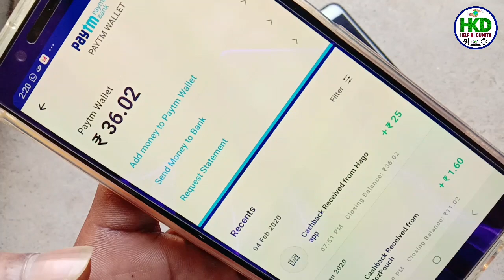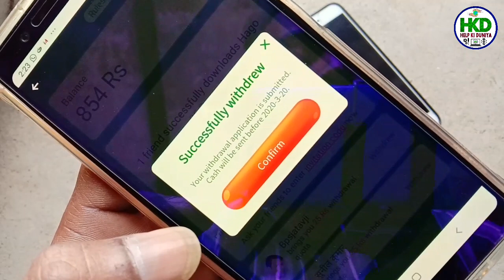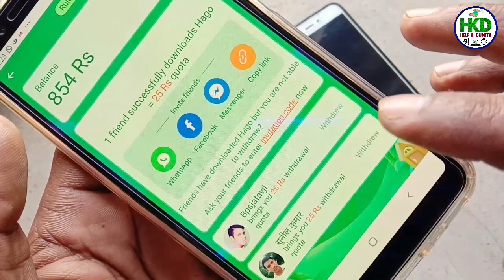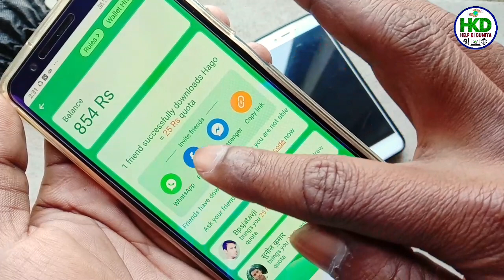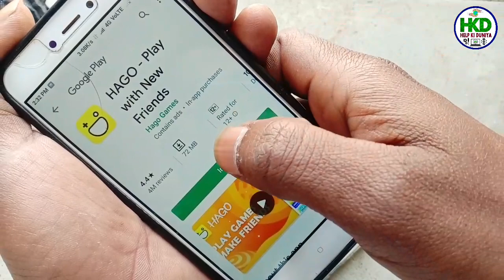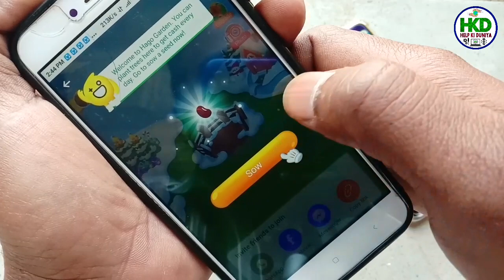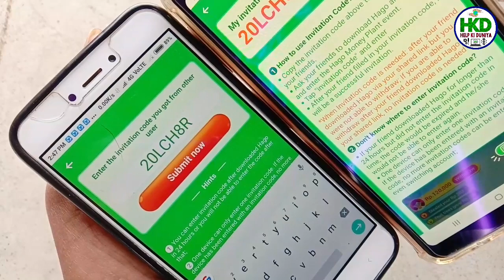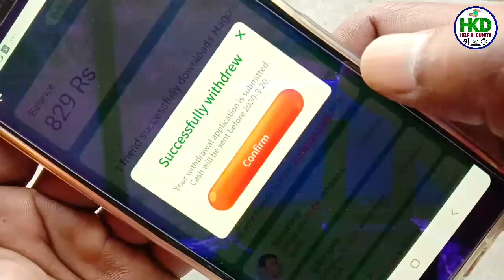Hago App Se Paisa Paytm Me Kaise Nikale | How To Withdrew Hago Money Plant Cash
Hello Friends...❗Kaise Hain Aap❔

Friends Is Video Me Maine Hago App Se Paytm Me Rupay Withdrew Karna Bataya Hai.

And
Love You. !